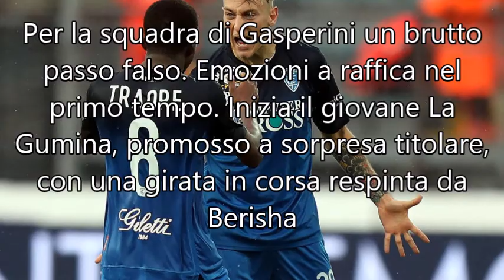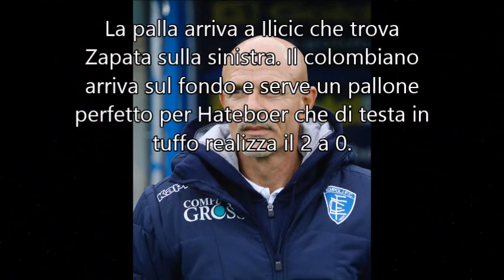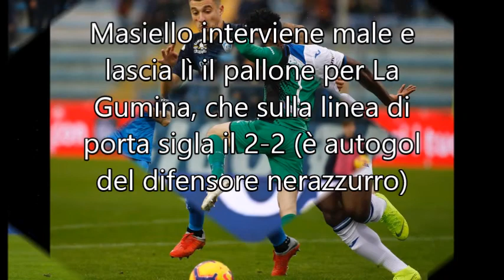Empoli-Atalanta 3-2: Silvestre la decide nel recupero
Vittoria all'ultimo secondo al termine di una grandissima rimonta e l'Empoli di Iachini fa festa per la seconda volta consecutiva. Dopo aver battuto l'Udinese i toscani piegano anche l'Atalanta, che era reduce da 4 vittorie in fila, grazie al gol nel recupero di Silvestre, che firma il 3-2 finale. Vantaggio nerazzurro intorno alla mezz'ora con Freuler, il raddoppio lo firma Hateboer al 39' dopo il rigore calciato sulla traversa da Caputo, poi la doppietta di La Gumina riporta tutto in parità prima che Silvestre faccia esplodere il Castellani.